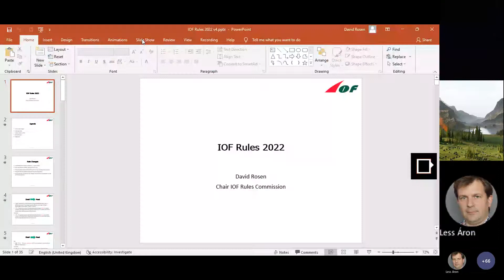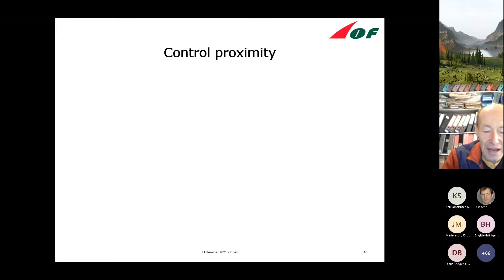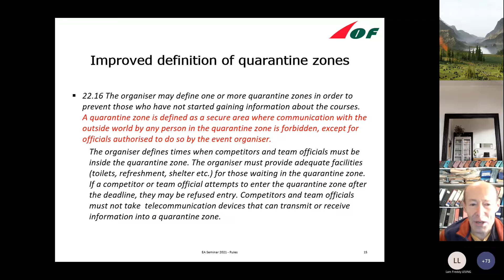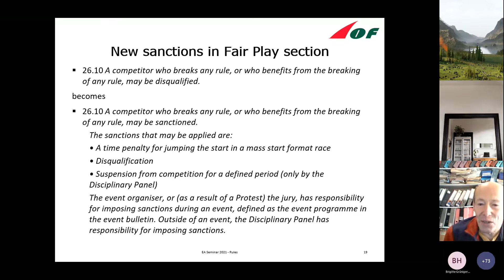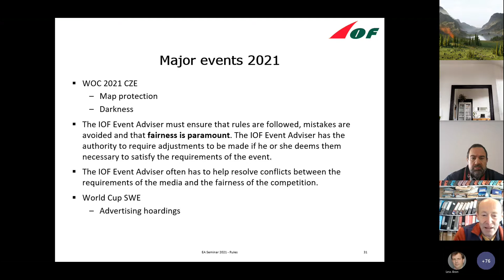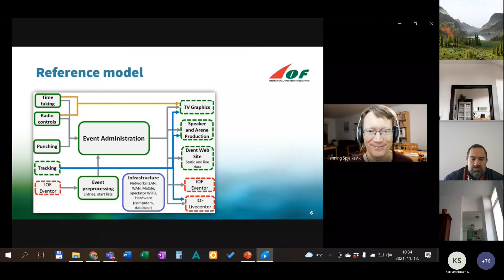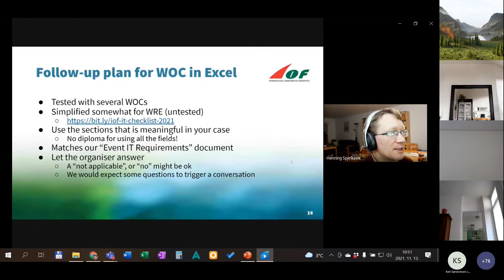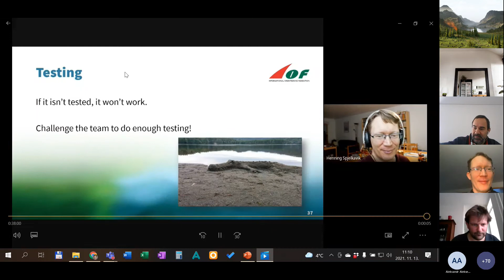SEA seminar 2021 part 1 - Rules & IT (David Rosen's and Henning Spjelkavik's presentation)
Note that the last part - Henrik Skoglund's presentation about IOF Eventor will be published in another video due to technical reasons.